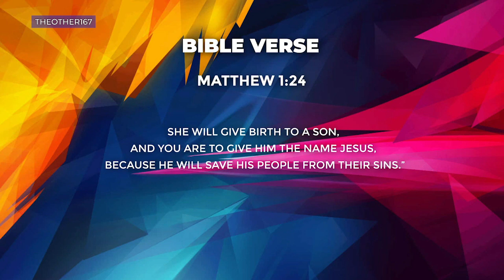The reason for Christmas | J.N. Manokaran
DAY 1117
December 7  , 2023
Thursday

Title :-  The reason for Christmas

Bible Verse
Matthew 1:24
She will give birth to a son, and you are to give him the name Jesus, because he will save his people from their sins.”

Bible Reading:
Matthew 1:18-25

👉 We usually see people seek deliverance from the sins of others like oppression.

👉 Christmas is about deliverance from our own sins for which Lord Jesus Chrsit came.

👉 Lord Jesus Christ came to deliver us from our sin so that every individual can receive forgiveness.

Let's tune in to J.N. Manokaran -  Regional Director South Asia of Community Bible Study International - INDIA to learn more about The reason for Christmas

Check us out on Twitter :-

Godspeed!!

Video Editor :- Aokoli